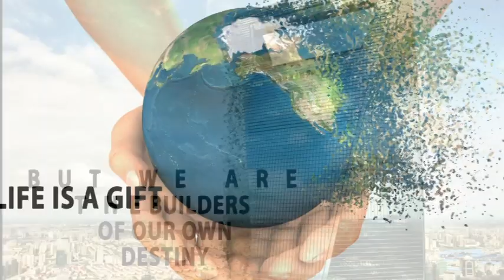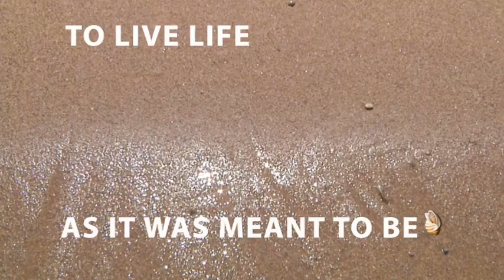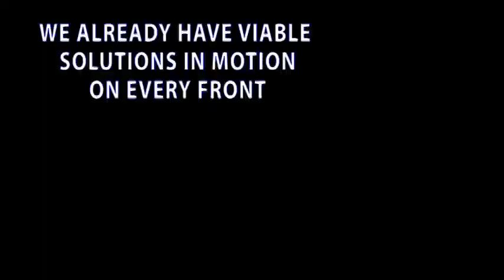Turn it around - Not an impossible dream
“Turn it Around - Not an Impossible Dream” is a compelling mixture of stunning video images and music with an inspirational message of concern and hope for the future of our beloved planet Earth.  Can we prevail?   Watch and see.  By Earthstar Radio's Shari Morgan Kotila for the Democratic World Federalists. Music by Tim McMorris.  Was listed under staff picks on Vimeo.